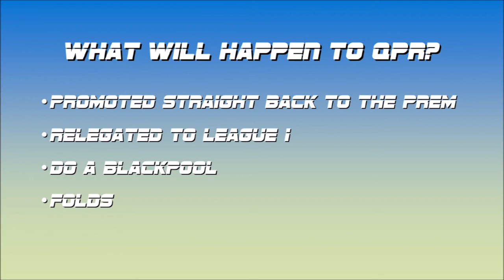The 90 Minutes - Episode 11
Among this weeks topics are Mauro Zarate's ban, Everton V West Ham and the latest transfer rumours. Enjoy